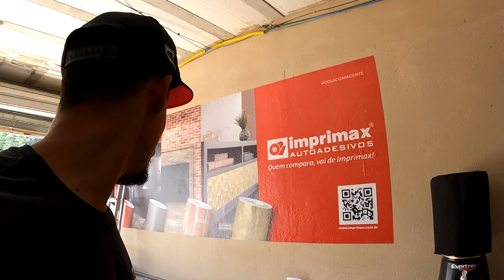MINHA ROTINA NO MEU COMERCIO VIDA DE ENVELOPADOR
CANAL DE KEROLAINE SE INSCREVE

loja de envelopamento
loja de adesivos
loja de envelopamento automotivo
loja de envelopamento de moto
loja que vende adesivos
profissão de envelopador
comercio de envelopamento
oficina de envelopamento